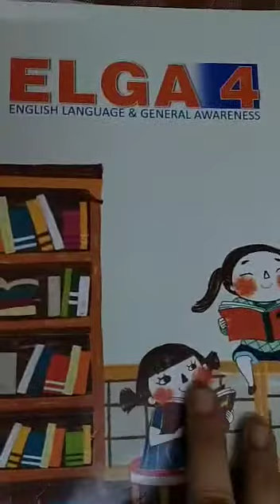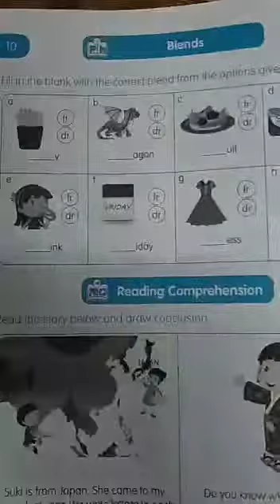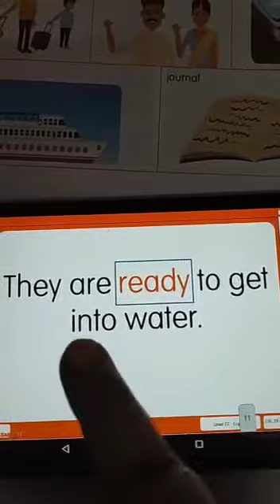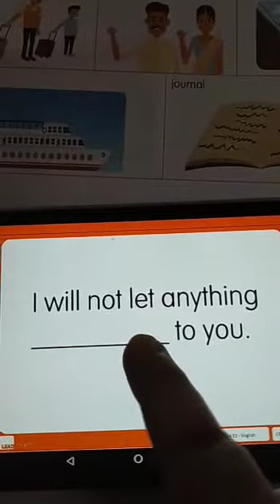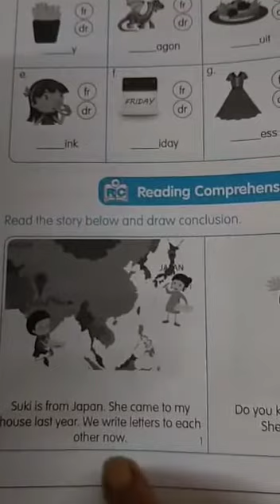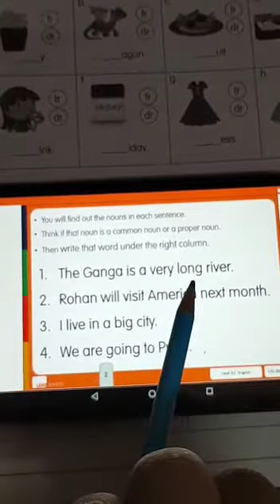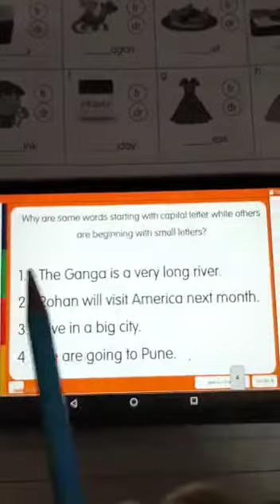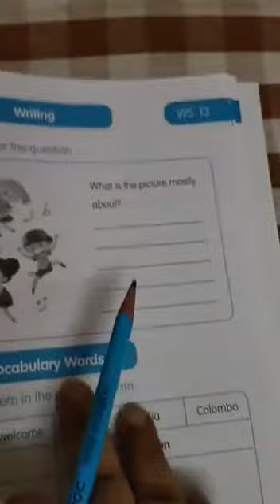ELGA 4 Unit 4 Day 7